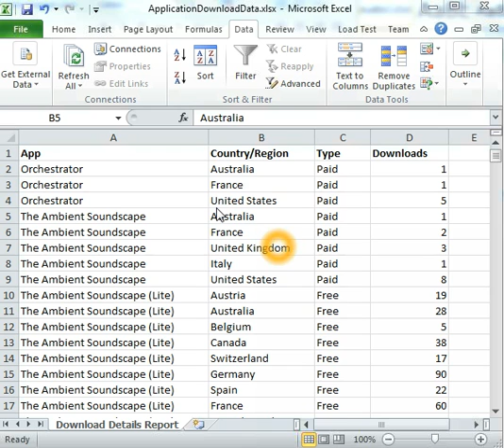AutoFilter Exported AppHub Data